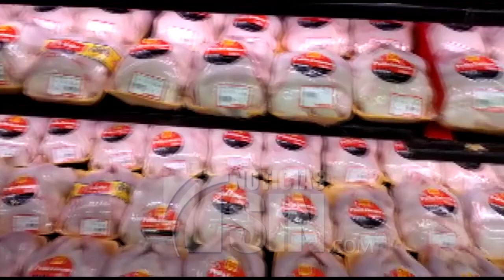Quejas ante altos precios del pollo en mercados